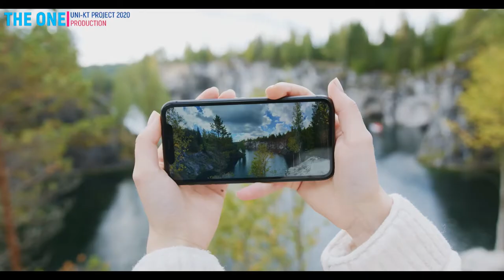THE ONE - HUMAN HEART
The human heart is an organ that pumps blood throughout the body via the circulatory system, supplying oxygen and nutrients to the tissues and removing carbon dioxide and other wastes.

"The tissues of the body need a constant supply of nutrition in order to be active," said Dr. Lawrence Phillips, a cardiologist at NYU Langone Medical Center in New York. "If [the heart] is not able to supply blood to the organs and tissues, they'll die."

Human heart anatomy
In humans, the heart is roughly the size of a large fist and weighs between about 10 to 12 ounces (280 to 340 grams) in men and 8 to 10 ounces (230 to 280 grams) in women, according to Henry Gray's "Anatomy of the Human Body."

The physiology of the heart basically comes down to "structure, electricity and plumbing,"

The human heart is about the size of a fist.

The human heart is about the size of a fist. (Image credit: tlorna Shutterstock)
The human heart has four chambers: two upper chambers (the atria) and two lower ones (the ventricles), according to the National Institutes of Health. The right atrium and right ventricle together make up the "right heart," and the left atrium and left ventricle make up the "left heart." A wall of muscle called the septum separates the two sides of the heart.

A double-walled sac called the pericardium encases the heart, which serves to protect the heart and anchor it inside the chest. Between the outer layer, the parietal pericardium, and the inner layer, the serous pericardium, runs pericardial fluid, which lubricates the heart during contractions and movements of the lungs and diaphragm.

The heart's outer wall consists of three layers. The outermost wall layer, or epicardium, is the inner wall of the pericardium.  The middle layer, or myocardium, contains the muscle that contracts. The inner layer, or endocardium, is the lining that contacts the blood.

The tricuspid valve and the mitral valve make up the atrioventricular (AV) valves, which connect the atria and the ventricles. The pulmonary semi-lunar valve separates the right ventricle from the pulmonary artery, and the aortic valve separates the left ventricle from the aorta. The heartstrings, or chordae tendinae, anchor the valves to heart muscles.